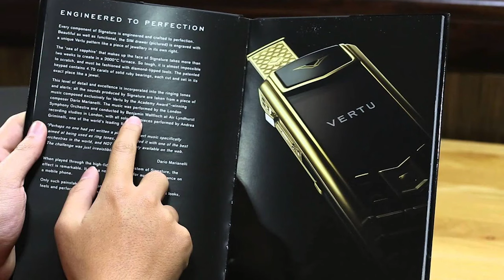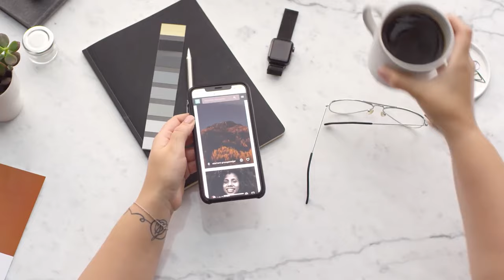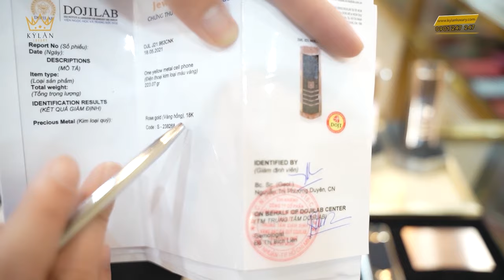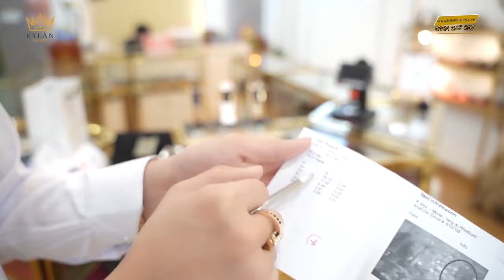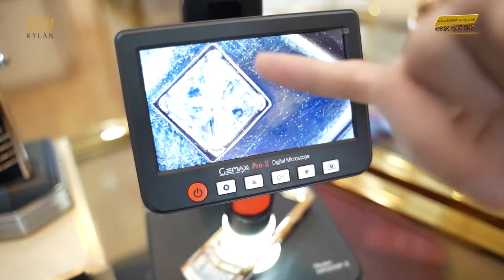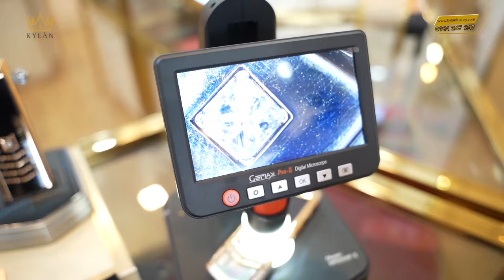ĐẬP HỘP VERTU SIGNATURE S GOLD TRỊ GIÁ TRÊN 350 TRIỆU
KyLanLuxury DangCapThuongLuu Vertu điện thoại xor chính hãng vertu đính kim cương vertu vàng khối vertu ascent ti